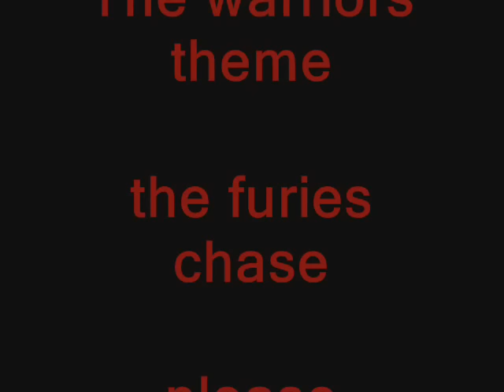The Warriors in the furies chase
the warriors  chase the furies